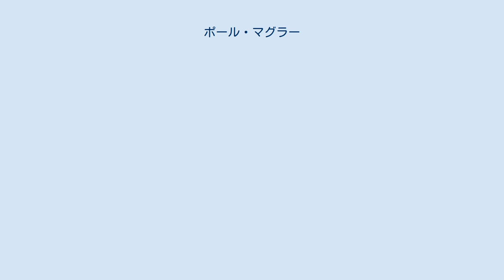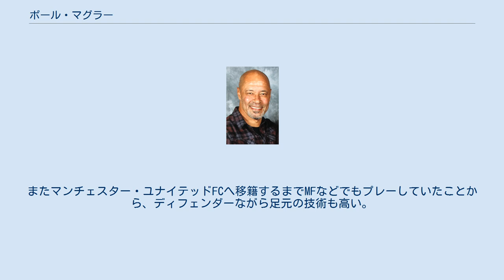ポール・マグラー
セント・パトリックス・アスレティックFCの選手
ポール・マグラー（Paul McGrath、1959年12月4日 - ）は、アイルランド出身の元サッカー選手。
現役時代のポジションはDF、MF。
 セント・パトリックス・アスレティックでキャリアをスタート。
一年後、マンチェスター・ユナイテッドへ移籍。
移籍当初はMFとして出場していたが、途中からDFにコンバート。
その後主力として不動の位置を手にしFAカップなどの獲得に貢献するも、怪我に加えてアルコール依存症が発覚したことが原因で、アレックス・ファーガソン監督との確執により1989年にアストン・ヴィラへ移籍した。
ここではフットボールリーグカップを獲得、個人でも1992-93にPFA年間最優秀選手賞を受賞した。
しかし、徐々に出場機会が減っていき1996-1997年にダービー・カウンティへ移籍。
そこで一年プレーした後シェフィールド・ユナイテッドで一年プレーして引退した。
 アイルランド代表においても1985年の初招集から1997年まで欠かすことのできない選手として活躍し、UEFA欧州選手権1988では初の予選突破、ワールドカップでは1990 FIFAワールドカップに初のベスト8、1994 FIFAワールドカップベスト16に貢献した。
 強靱な体を持ち、状況判断力やゲームの流れを読む能力に優れたDF。
またマンチェスター・ユナイテッドFCへ移籍するまでMFなどでもプレーしていたことから、ディフェンダーながら足元の技術も高い。
 ^ ガリガリガリンシャ…飲酒で破滅したサッカー選手たち - Qoly 2017年5月14日